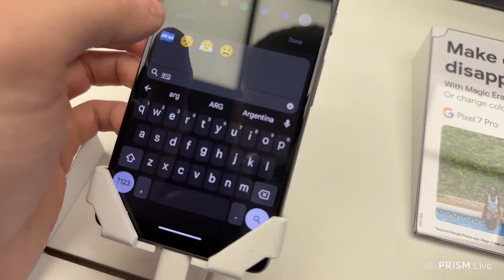Argentino marca TERRITORIO en INGLATERRA